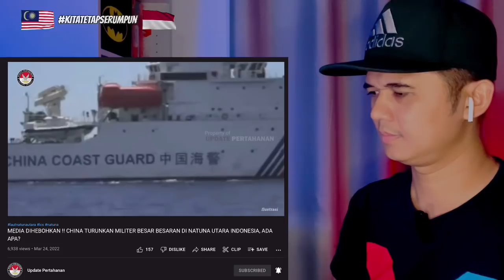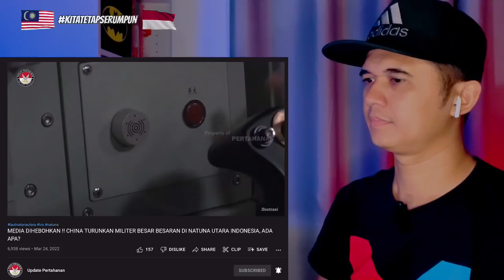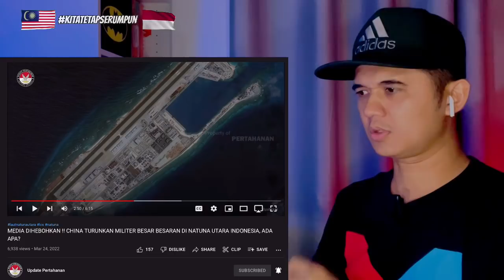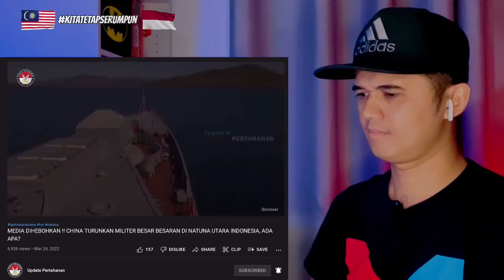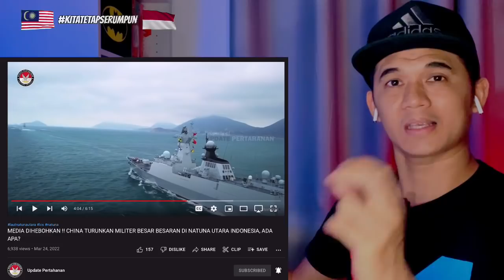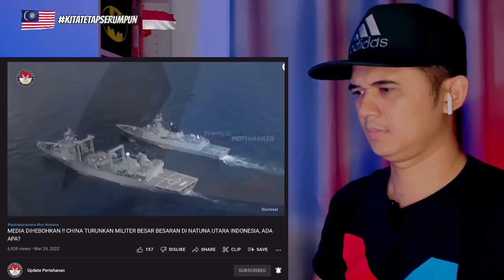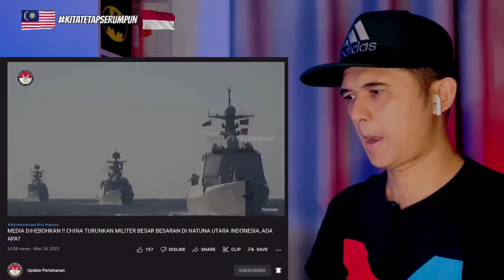INDONESIA TAK KETAR ‼️ CHINA TURUNKAN MILITER BESAR BESARAN DI NATUNA UTARA INDONESIA. 🇲🇾 Reaction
🔴dengan rasa kecil dan rendahnya diri saya sebagai seorang youtuber reaction, Mohon maaf pada semua Admin, segala cadagan atau bantahan boleh  email saya ke:~

Sekian wasalam